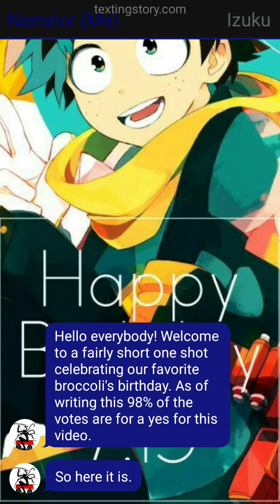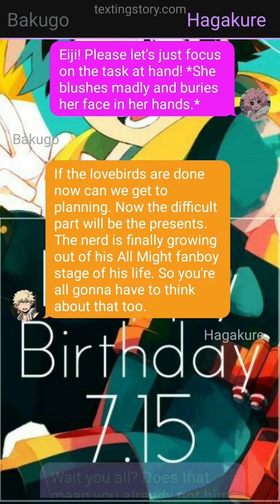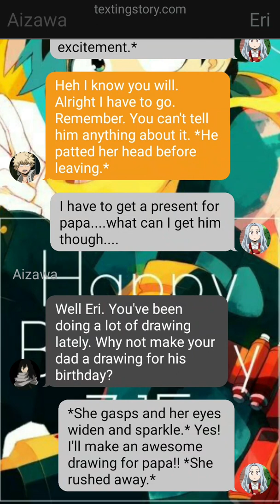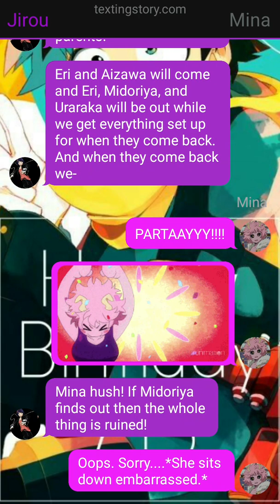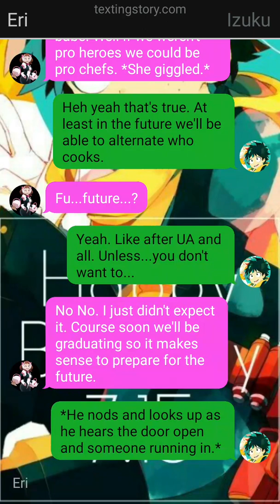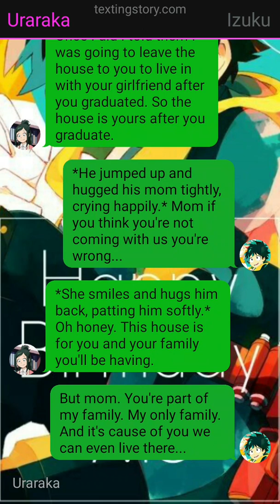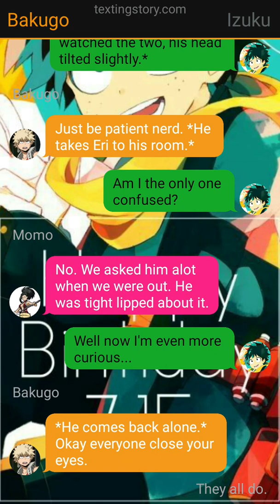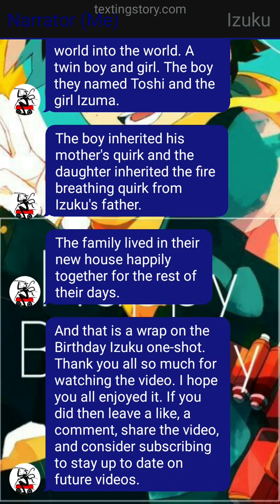MHA AU One-Shot: #12| One More Year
Welcome all to the twelfth One-Shot of the channel for Izuku's birthday. In this One-Shot Izuku gets many welcome surprises that will change his present and his future. Happy Birthday to our favorite broccoli, Izuku Midoriya!!